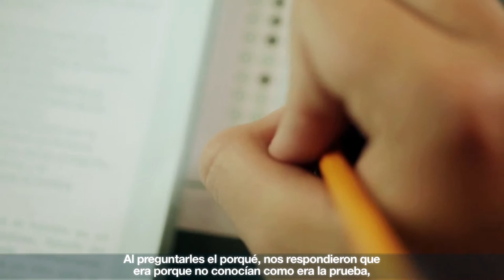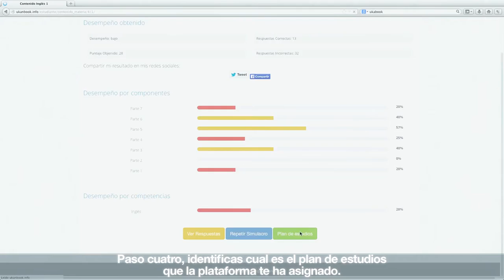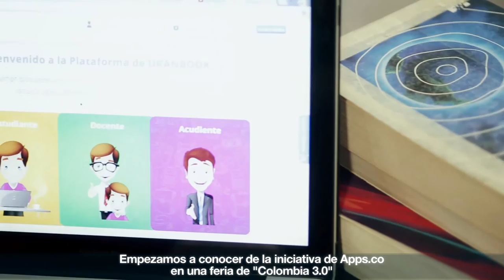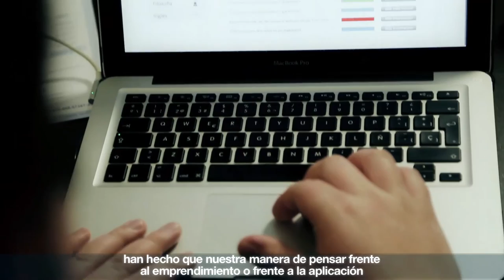Ukanbook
Ukanbook es la aplicación brinda a estudiantes, docentes y directivos, estadísticas académicas. Generando planes de estudio personalizados que ayudan al mejoramiento de las competencias a través de contenido como: lecturas, videos, actividades y teleclases, que además pueden ser utilizados en el aula de clase.